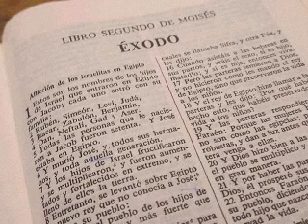Éxodo capítulo 28. Parte 1